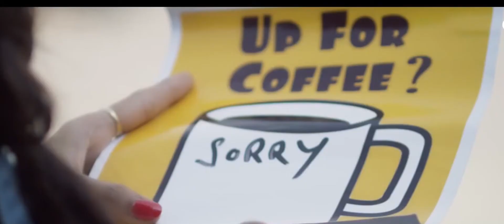Jeevana Gamane- ජීවන ගමනේ DR RNG Rajapakse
Jeevana Gamane ජීවන ගමනේ
Artist DR RNG Rajapakse
LYRICS, MUSIC & VIDEO EDITING= DR RNG Rajapakse
AUDIO MIXING- Lassana Jayasekara